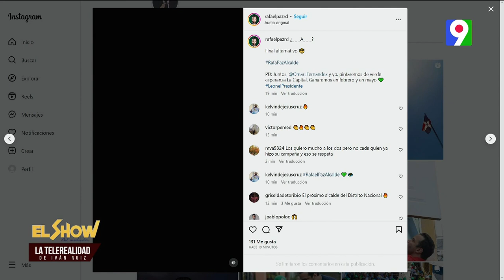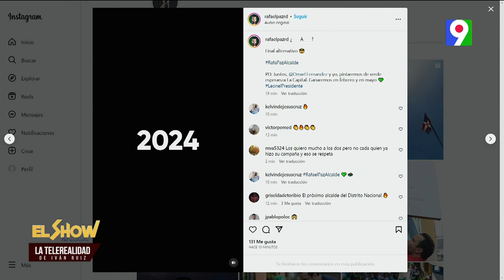Debate: Omar Fernández ¿Alcaldía o senaduría? | El Show del Mediodía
En el show del mediodía debaten sobre el anuncio de la candidatura de Omar Fernández, quien no deja claro si iria por la alcaldía o por la senaduría del Distrito Nacional.